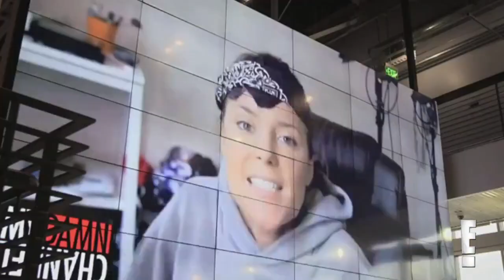Watch The Leo King on E! Untold With Maria Menounos 8pm Dec 18 2014 Commercial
Dustin Diamond aka "Screech" shares what it's like growing up as a child star. Plus, the crazy world of YouTube and Psychic Hollywood with David Palmer The Leo King  and more with Maria Menounos, Thursday at 8|7c on E!

The Leo King on E! Untold With Maria Menounos 8pm Dec 18 2014 Commercial